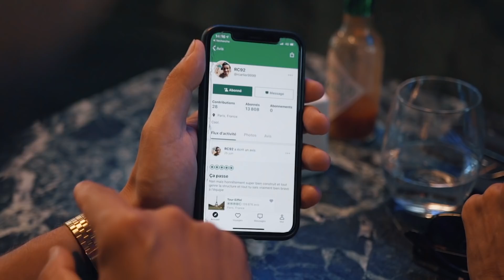Carlito, Martin Bonami - « Fabian » (Méli Mélo 3)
IMPORTANT : Allez voir Méli Mélo 3 pour comprendre l'origine de ce son...
N'hésitez pas à streamer ce titre en rafale, il est dispo partout 🏆🎶✅

Bravo à Martin Bonami qui a posé sa douce voix sur ce titre et qui a composé la chanson je t’aime mon frère.

Roro merci tu as été impérial pendant cette journée hors du temps, sans toi on aura pas pu faire ça, ton histoire est incroyable et en voiture tu es trop impulsif mais tu es vraiment une personne exceptionnelle.

Merci Jamil pour la photo vignette et tes superbes photos, suivez le sur insta : leja.1000

FloSab merci ahah cette journée mon gars ! Et le montage dans le train retour !

Merci mon John Gitlis je te kiffe bordel !

Production. @hkcorp
Post production. @hulk.post
Sound design. @hook.lab

Et Fabian... oh Fabian...je... je n'ai pas les mots. Aujourd'hui, les gens jugent vite, ils veulent que les choses soient normales et ce qui ne l'est pas n'est pas accepté sauf que toi et moi Fabian c'est... c'est une mousse au chocolat maison, c'est un bain très chaud après une bonne journée de travail, c'est un air'b'n'b surprenant car on pensait qu'il serait plus petit, toi et moi Fabian c'est une haleine fraîche, une audi tt gratuite, c'est le charisme de Shanks le roux, c'est l'intelligence de twitter sans la haine, c'est tous les buts de Lionel Messi, Fabian toi et moi c'est un vol en avion qui se déroule sans aucune turbulence, je t'ai aimé via les chansons des garçons, je t'aime parce que tu es incroyable et je t'aimerai car on aura un domaine en provence. C'est ni de l'amitié, ni une romance, c'est pas tangible, pas rationnel, c'est de l'énergie pure. Toi et moi, c'est... Fred et Jamy mais en mode sale, c'est Booba et Kaaris qui se seraient avoués leurs sentiments...